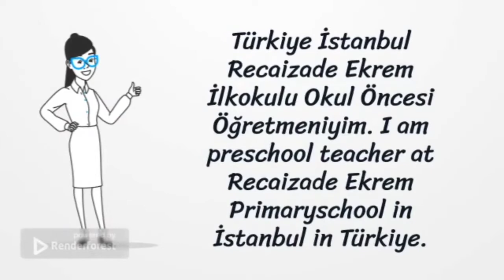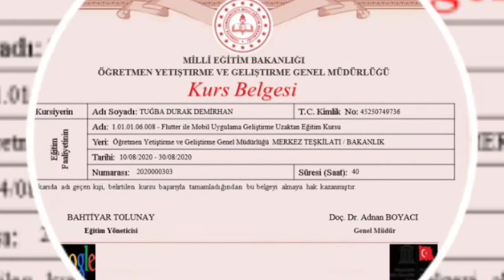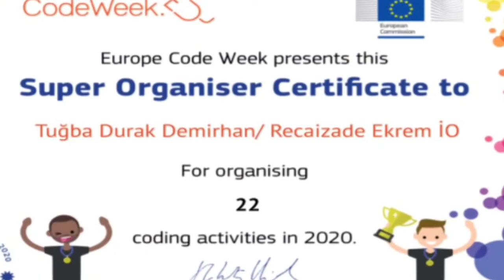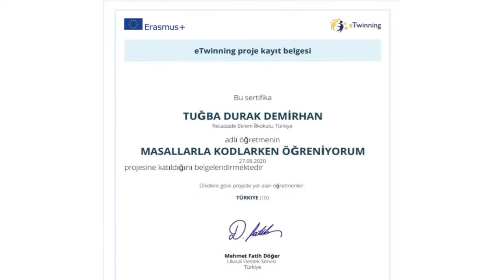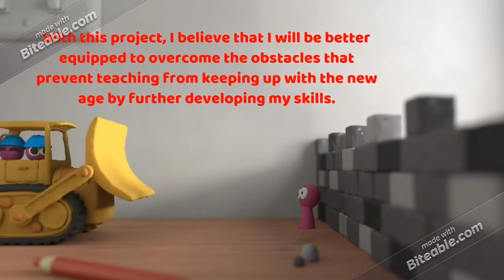Tuğba Durak Demirhan Tanıtım / Self Introduce